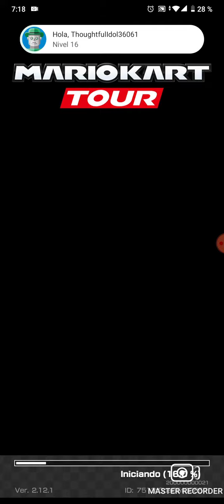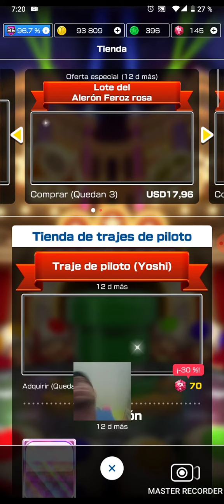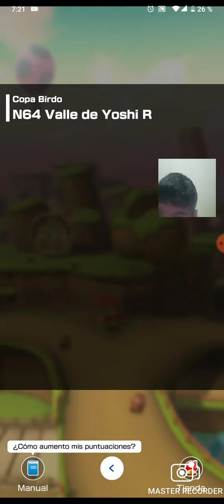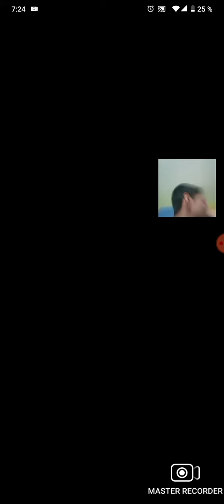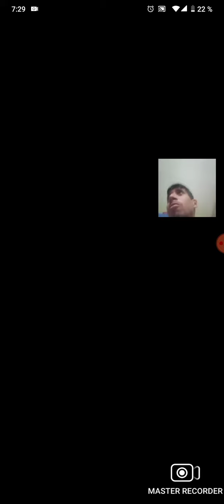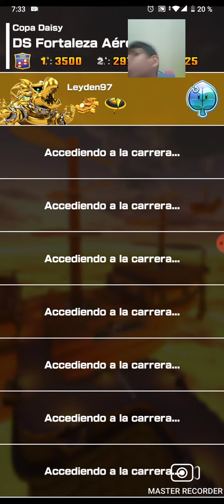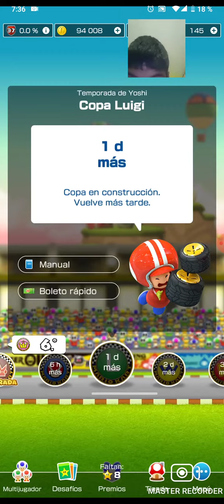Mario kart tour temporada de Yoshi copa de n64 Valley